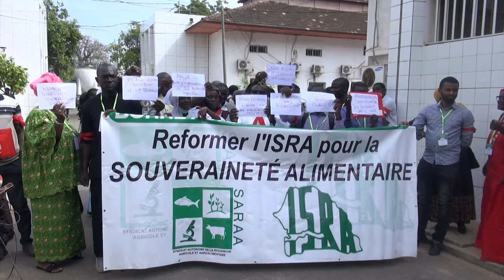Isra: Le Syndicat Autonome de la Recherche Agricole et Agroalimentaire a exprimé sa frustration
Le Syndicat Autonome de la Recherche Agricole et Agroalimentaire a exprimé sa frustration lors d'une conférence de presse, tenue ce lundi, dénonçant ce qu'il estime être de la négligence. Deux ans se sont écoulés depuis que le chef de l'État a donné l'instruction de finaliser la signature de quatre projets de décrets, dont un seul a été validé. Ces syndicalistes ont exposé la situation et espèrent ne pas être contraints à prendre des mesures plus radicales.